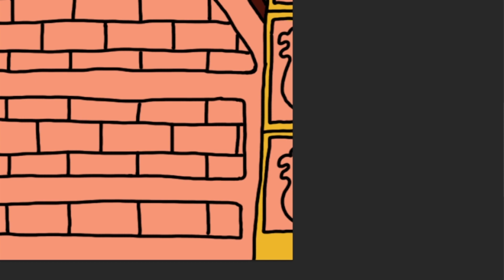Redraw Mania (Episode 354)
Explication de ce Dessin/Caricature :
Pour cette caricature fait lors d'un stream de la chaîne de Molfried en 2018 où celui-ci jouait à Tomb Raider 2 et arrivait proche de la fin du jeu, sauf que tous objets venu de pièges et toutes créatures hostile voulait du mal à Lara Croft.

הכל בעזרת